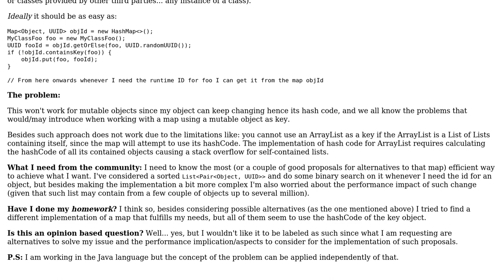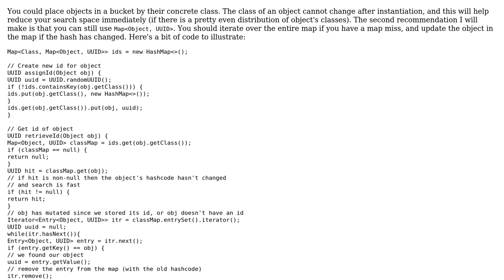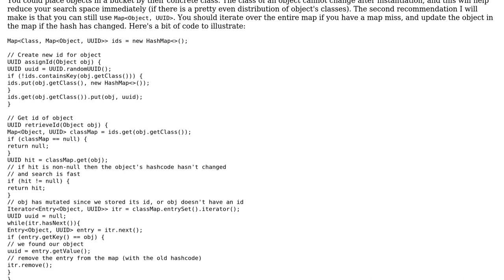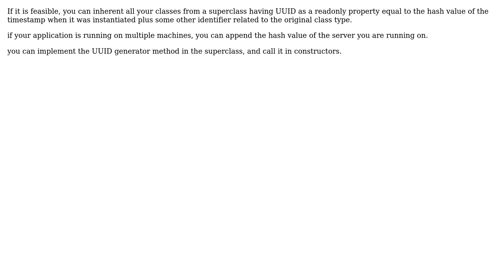Software Engineering: Map/store run time ID for objects (2 Solutions!!)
Software Engineering: Map/store run time ID for objects

With thanks & praise to God, and with thanks to the many people who have made this project possible! | Content (except music & images) licensed under CC BY-SA | Music | Images & others | With thanks to user Samuel user Ordiel user A.Rashad and the Stack Exchange Network Trademarks are property of their respective owners. You are responsible for your own actions.